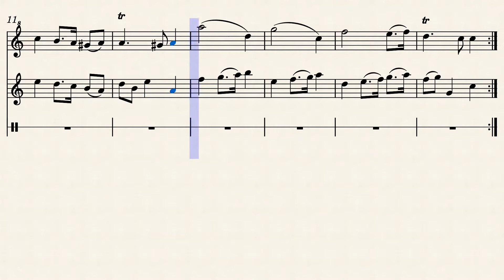2 Sarabande L Mozart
Libro: “Notenbuch fur zwei Blockfloten” L.Mozart